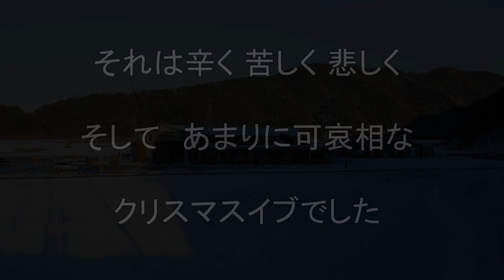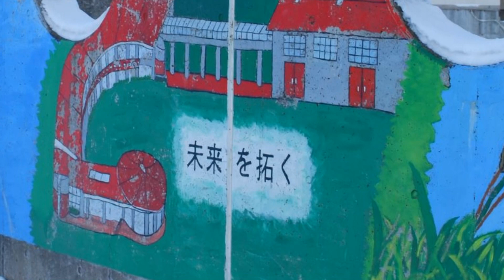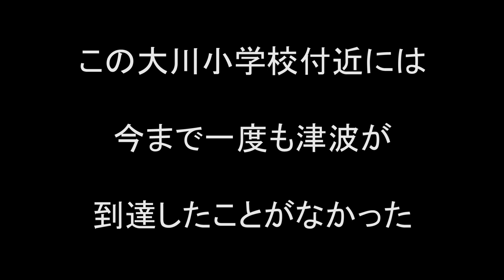【大川小学校】あまりにも辛く悲しいクリスマスイブ（悲劇の大川小学校）/The tragic Okawa elementary school Vol.2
平成２４年１２月２４日撮影。それはあまりにも辛く、苦しく、悲しく、あまりのも可哀想なクリスマスイブでした。寒空の中の石巻市立大川小学校、そして、２本のクリスマスツリーが・・・・・。亡くなった児童たちも喜んでくれたでしょうか。そして、７４個のケーキが捧げられた。あの地震がなかったらと思う。